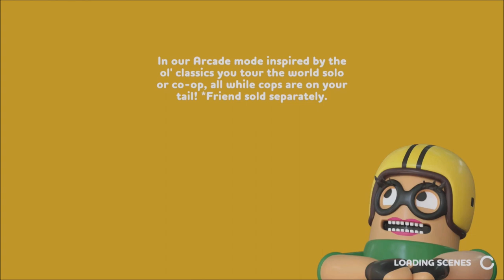RubberBandits - I Got My Butt Kicked By A Banana (Funny Moments)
Did a collaboration with The Gaming Goat!! Make sure to go drop him a sub!! Hope you enjoy!

-Turn on notifications for when i post more great content
-Leave a like as it helps support and grow the channel
-Leave a comment on what you would like to see next